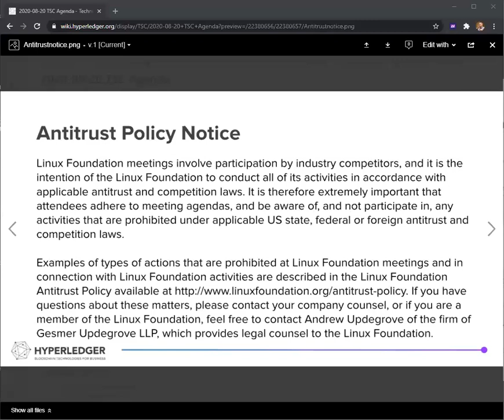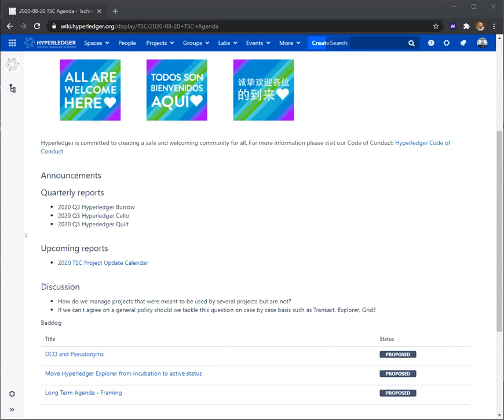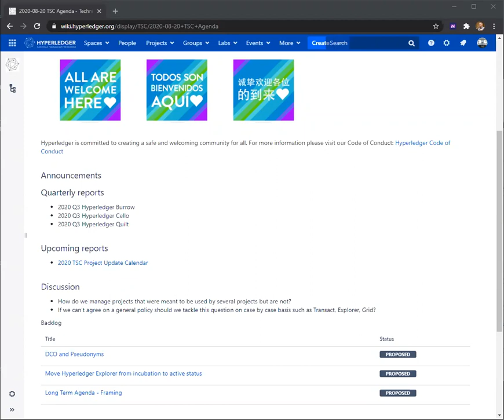2020 08 20 TSC Meeting